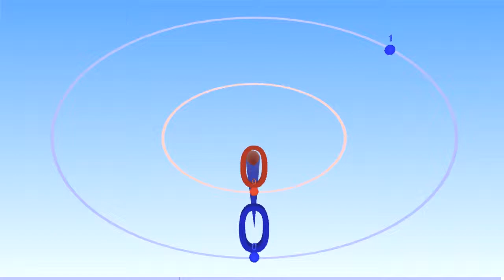Golden Ratio (In)Harmonic Polyrhythm Metronome - a Bounce Metronome Pro animation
This shows the most inharmonic possible musical interval (hardest to approximate with a pure ratio) and the most polyrhythmic rhythm (in the same sense).

You can play rhythms like this endlessly, any tempo, any intervals and many other features with Bounce Metronome Pro

Although it is as inharmonic as possible it is still a pleasant interval to listen to - so far away from a pure ratio interval that you don't get the beating you get for notes that are just slightly "out of tune" from a pure ratio, so actually rather pleasant to the ear.

DETAILS

This shows a pattern generated by two beats at the golden ratio to each other.  The pitches are also in the golden ratio.

This makes it the most inharmonic possible musical interval and the most polyrhythmic possible rhythm in a certain sense.

In a way it is the most polyrhythmic possible rhythm. First of all, the two rhythms never coincide exactly after the first beat - but any irrational number like PI or E would do that. What is special about this polyrhythm is that the ratio of the two rhythms is hardest to approximate with a pure ratio.

A human player couldn't play this polyrhythm without assistance from a computer because it continues endlessly without ever repeating the exact same pattern of clicks. In fact there's a connection betwen this rhythm and the aperiodic Penrose tilings as well.

The pitches are also in the golden ratio - and the interval of a golden ratio is in a certain sense the most inharmonic interval you can have - the most "out of tune" you can be in a sense - except that it is so "out of tune" it is actually rather pleasant. Pure low numbered ratios of frequencies are the so called "harmonic intervals" - intervals between low numbered frequencies in the harmonic series - which are the intervals that tend to sound most "harmonious".

The golden ratio is one of the numbers which is hardest to approximate with a pure ratio. The numbers which get closest to it with small number quotients are ratios of successive Fibonacc numbers.

So this means, that after e.g. 8 beats of the blue ball in this video, and 5 beats of the red ball the notes will come closer together than for any earlier beat. Same happens again after 13 and 8, and so on.

Bounce Metronome Pro can play this and various other Harmonic Fractional Polyrhythms based on PI, E, or whatever other intervals you like.